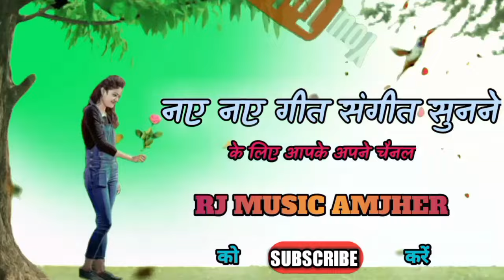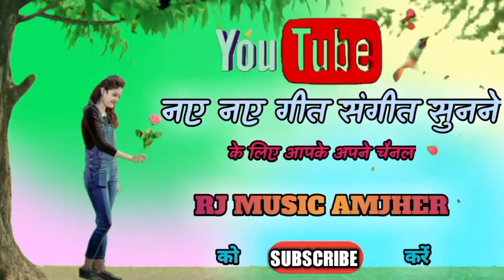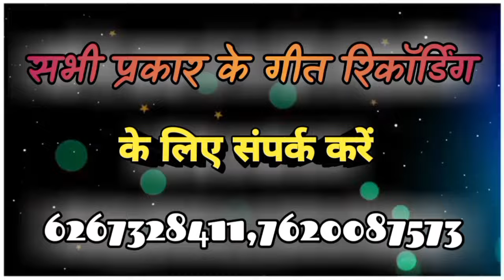Chumma Chipak Ke Lehun O Sari Noni Raat Ke||Soma Paw||Baby Rani Cg Song||Cg New Song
SONG:- Chumma Chipak Ke Lehun O Sari Noni Raat Ke

SINGER:- SOMA PAW,BABY RANI

LYRICS :- HARI SINGH MASHRAM

PRODUCED BY:- SIDDHARTH SARUTA

RECORDIST:- RAM J

MANAGED BY:-RAMNARAYN KORCHO

DIRECTOR :- RAM J

EDITING :- RAM J

कोरियोग्राफी :-

LABLE :- RJ MUSIC AMJHER

LANGUAGE :- CHHATTISGARHI

GENRE :- REGIONAL